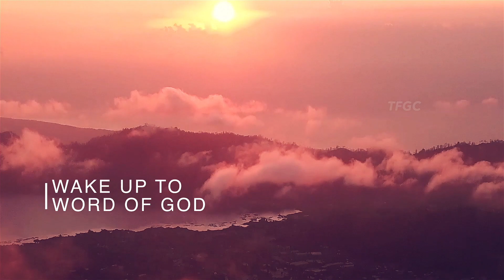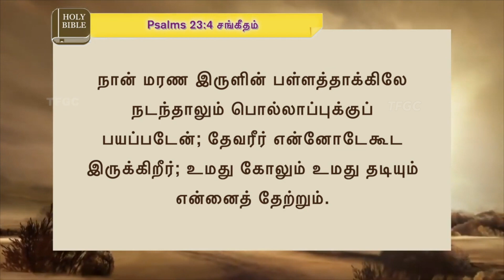நான் பொல்லாப்புக்குப் பயப்படேன்; தேவரீர் என்னோடேகூட இருக்கிறீர் |02 June 2023 | Pastor A Pratapsingh